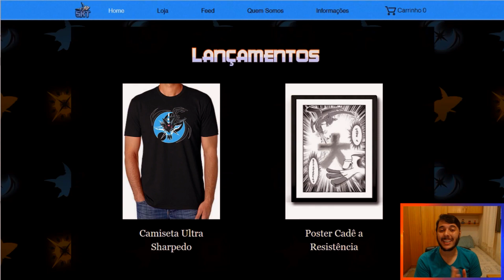Batalhas Fã-Tásticas #71 - O DEUS DA DESGRAÇA!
Sejam bem vindos ao Batalhas Fã-Tásticas #71 de USUM aqui no canal.

A batalha de hoje foi enviada pelo inscrito Triage Heal, que nos enviou uma batalha UBERS ;)

Para participar é só deixar o código/link do Replay da batalha aqui nos comentários ou no Discord, junto com o motivo explicando o por que a sua batalha deve ser a escolhida.

▼ MÚSICAS ▼

\o/